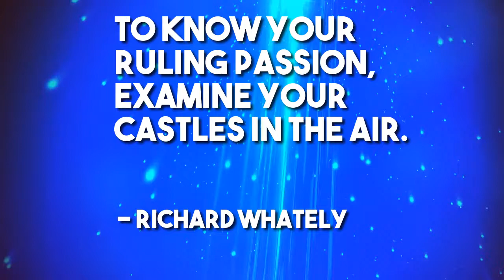To know your ruling passion, examine your castles in the air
~ Richard Whately ~